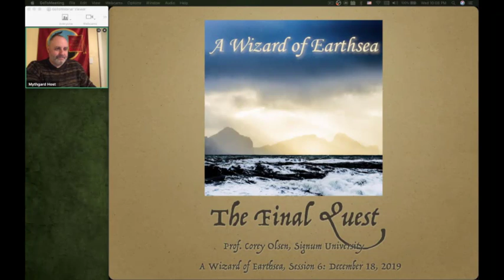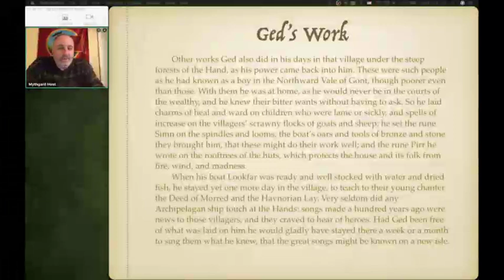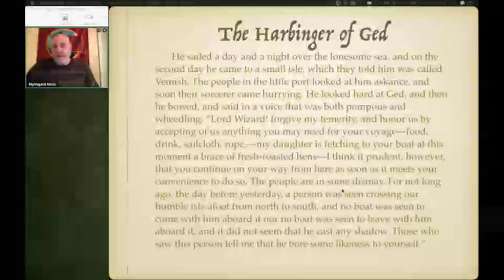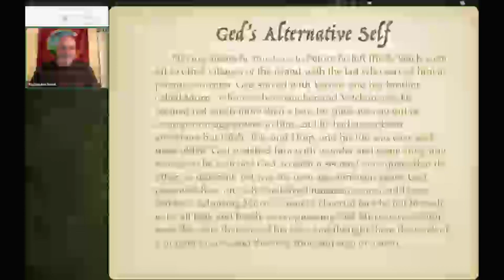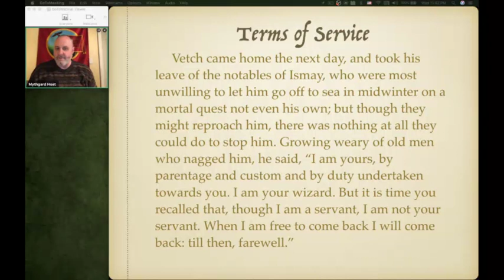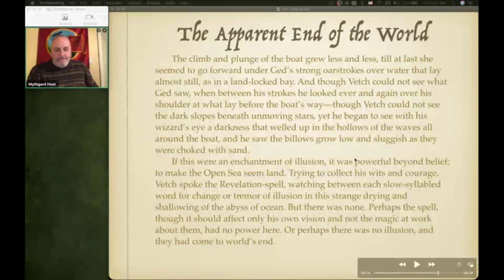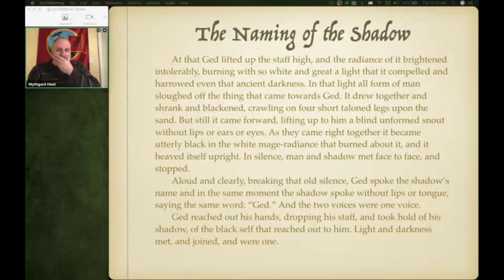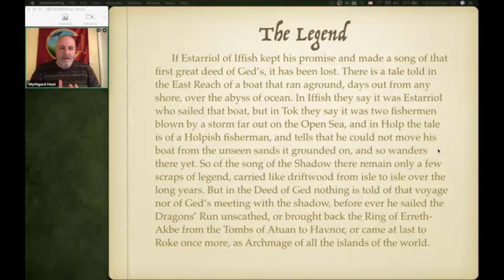A Wizard of EarthSea: Session 6 - The Final Quest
Slides: s3://media.mythgardacademy/MSA025_Wizard-of-Earthsea/MSA025_20191218_A-Wizard-Of-EarthSea_06.pdf